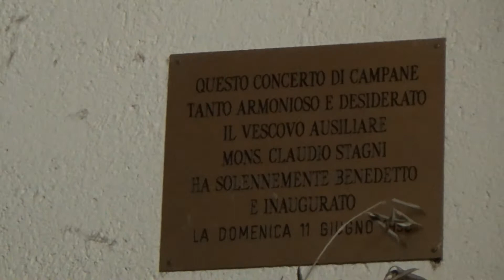Le campane di Musiano (BO), con la vecchia "Mezzanella"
Musiano di Pianoro (BO) - Parrocchia di S.Bartolomeo Apostolo

5 campane in Sol3 intonate in accordo minore:
Sol3 -35/100 = Fonderia Ing. F. De Poli di Vittorio Veneto, 1994
Sib3 -39/100 = Fonderia Ing. F. De Poli di Vittorio Veneto, 1994
Do4 -29/100 = Fonderia Ing. F. De Poli di Vittorio Veneto, 1994
Re4 -33/100 = Fonderia Ing. F. De Poli di Vittorio Veneto, 1994
Fa4 -41/100 = Fonderia Ing. F. De Poli di Vittorio Veneto, 1994

L'antica Abbazia di Musiano, dedicata ai Santi Bartolomeo e Savino, venne attestata già nel 981. Nel 1307 vi si insediarono i monaci Benedettini e nel 1493 i monaci Celestini, che vi rimasero fino al 1652. Nella seconda metà del 1700 l'edificio, già modificato nella seconda metà del XV secolo, venne rimodernato su disegno dell'Architetto Carlo Francesco Dotti e riportato poi nelle forme romaniche nel 1936. Durante l'ultimo conflitto mondiale tutto il complesso venne distrutto e ricostruito in parte su progetto dell'architetto Ettore Martini negli anni 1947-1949. L'attuale cella campanaria venne ricostruita nel 1986 per ospitare le 4 campane di Musiano, realizzate nel dopoguerra dalla Fonderia Francesco Broili di Udine in sostituzione delle campane precedenti, requisite in tempo di guerra. Questo doppio, dato successivamente in uso alla Parrocchia di Pianoro Nuovo, venne rimpiazzato per un breve periodo da 4 campane (realizzate da Clemente Brighenti nel 1891) provenienti della chiesa di Montecalderaro, distrutta dai bombardamenti dell'ultima guerra e mai più ricostruita. Ritenute poi inadeguate, vennero sostituite nel 1994 con l'attuale doppio di 5 campane in tono minore, eccellente opera della Fonderia Ing. Francesco De Poli di Vittorio Veneto (dell'Ing. Ettore Marchesin). La Grossa, di nota nominale Sol3-35, pesa 684 kg ed ha un diametro di 102,4 cm; essa riporta le seguenti iscrizioni: "IN MEMORIA DI MARISA MELCHIORRI MARCHESINI" - "FONDERIA ING. F. DE POLI VITTORIO VENETO (TV) - ITALIA" - "1994" - "ESSENDO PAPA GIOV. PAOLO II° ARCIV. A BOLOGNA GIACOMO CARD. BIFFI PARR. A S. BARTOLOMEO DI MUSIANO D. GIORGIO PAGANELLI". La Mezzana, di nota nominale Sib3-39, pesa 387 kg ed ha un diametro di 85,7 cm; essa riporta le seguenti iscrizioni: "FONDERIA ING. F. DE POLI VITTORIO VENETO (TV) - ITALIA" - "1994". La Mezzanella, di nota nominale Do4-29, pesa 276 kg ed ha un diametro di 74,6 cm; essa riporta le seguenti iscrizioni: "DONO DI MEMO E FAMIGLIA MONTI" - "FONDERIA ING. F. DE POLI VITTORIO VENETO (TV) - ITALIA" - "1994". La Piccola, di nota nominale Re4-33, pesa 183 kg ed ha un diametro di 67,0 cm; essa riporta le seguenti iscrizioni: "FONDERIA ING. F. DE POLI VITTORIO VENETO (TV) - ITALIA" - "1994". La Piccola del Maggiore, di nota nominale Fa4-41, pesa 110 kg ed ha un diametro di 56,9 cm; essa riporta le seguenti iscrizioni: "DONO DI GUIDO CALZOLARI E FIGLI IN MEMORIA DEI LORO DEFUNTI" - "FONDERIA ING. F. DE POLI VITTORIO VENETO (TV) - ITALIA" - "1994".

Suonate:
-Doppio con 5 campane: scappata in Grado, Campanini e Mezze di Scala prima con le piccole poi con le grosse, Campanini e Mezze di S.Pietro prima con le piccole e poi con le grossa, Campanini e Mezze di Certosa prima con le piccole e poi con le grosse e calata in Grado

13 Gennaio 2018

Buona visione :-)